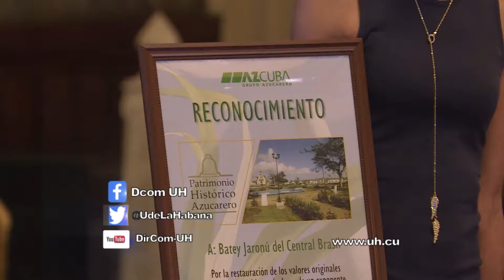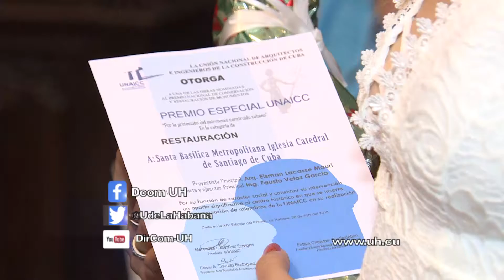Entrega de Premio Nacional en Conservación y Restauración de Monumentos 2018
Premio Nacional en Conservación y Restauración de Monumentos 2018 26 abril de 2018 entregado 26 de abril de 2018 en Aula Magna de la Universidad de La Habana